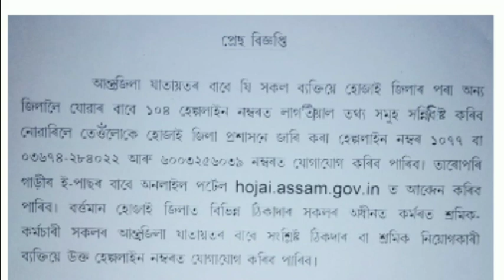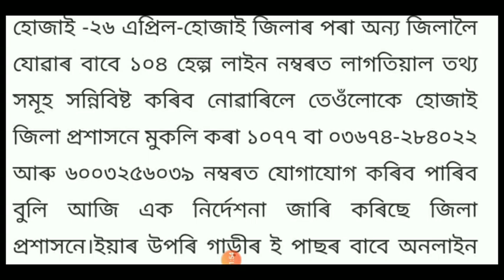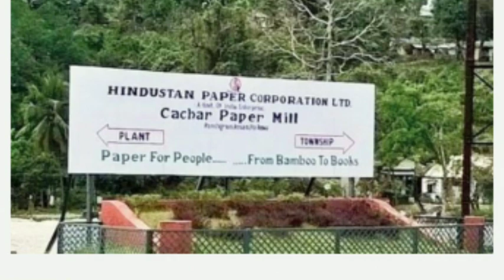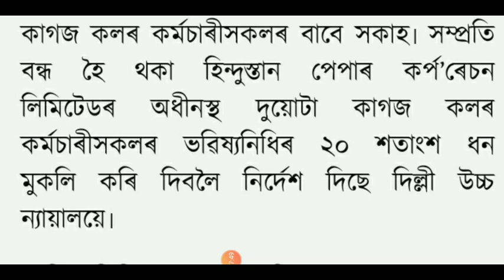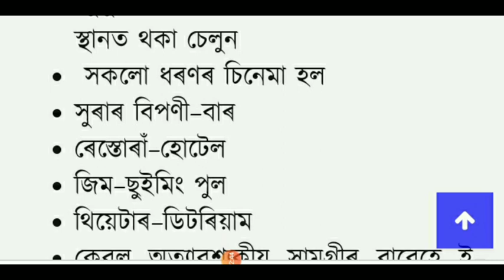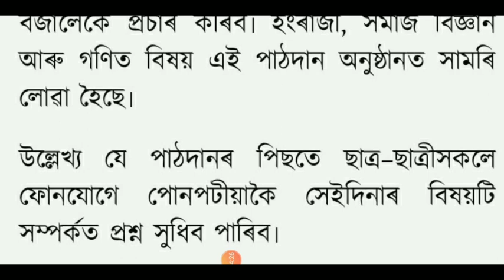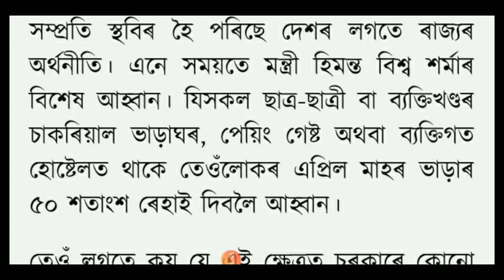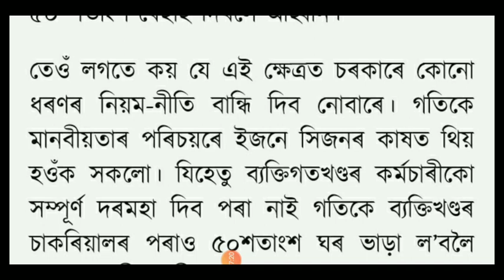Breaking newa today nagaon,Guwahati,Hailakandi news🔥চৰকাৰে দি আছে 1000 টকাকৈ কোনে কোনে পাব চাই লক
Nagaon digital Assam is one of the Assam's leading news channel. Nagaon digital Assam brings you the latest and Assamese news from Assam and other states with a complete package of Assam, national and global news in Assamese.Assam is the quickest when it comes to deliver the latest updates and breaking news in Assamese.🔥

দিনটোৰ প্ৰতিটো অসমীয়া খবৰৰ কাৰণে চাওক Nagaon digital অসম । প্ৰতিটো মুহূৰ্তৰ প্ৰতিটো শুদ্ধ খবৰৰ কেৱল Nagaon digital youtube channelত

শ্ৰদ্ধাৰ শিক্ষকগণ তথা অসমবাসী ৰাইজ আপোনালোকক মোৰ ফালৰ পৰা আন্তৰিক অভিনন্দন জ্ঞাপন কৰিছো ||

your questions soolve